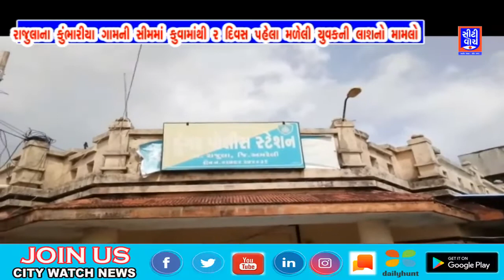રાજુલાના કુંભારીયા ગામની સીમમાં કુવામાંથી ૨ દિવસ પહેલા મળેલી યુવકની લાશનો મામલો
The body of a young man found in the Kumbhariya village of Rajula three days ago from a well.